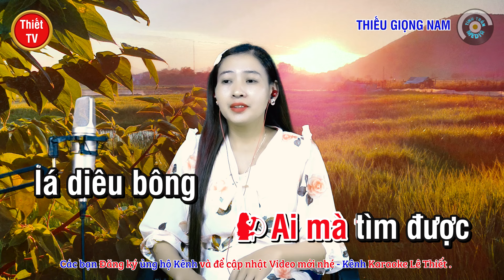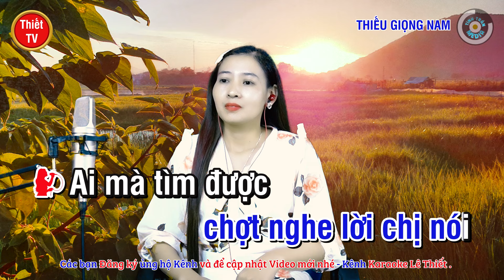Chuyện Tình Lá Diêu Bông ✔ Karaoke Thiếu Giọng Nam ► Song Ca Với Ngọc Lan ❖ Thiết TV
Thiết TV:
❖ Tên bài hát: CHUYỆN TÌNH LÁ DIÊU BÔNG
❖ Tác giả: Nguyễn Tiến